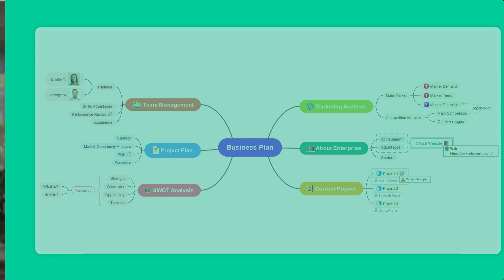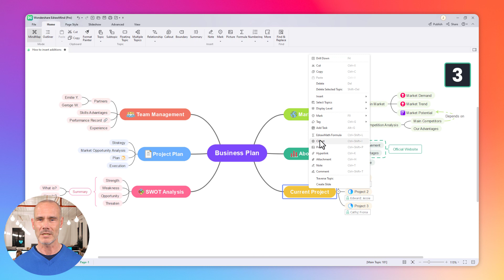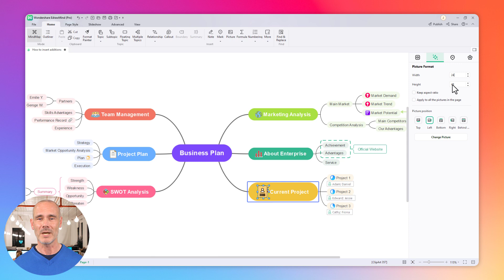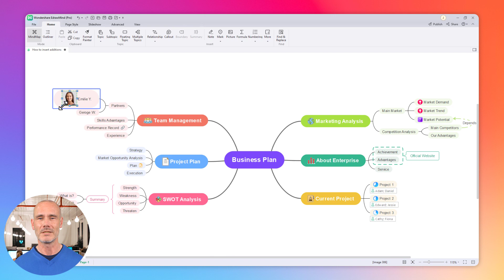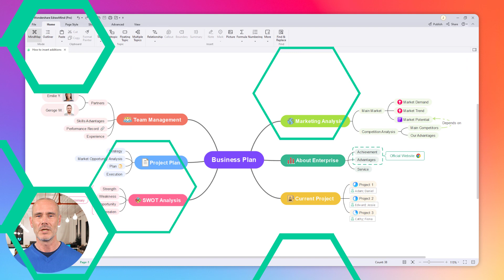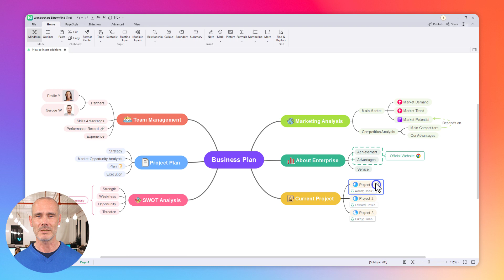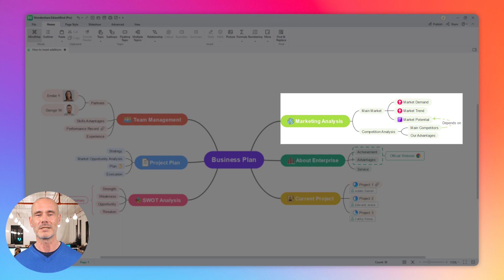How to Mind Map: Five Methods to Insert Additions on Mind Map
While using Mind maps, any complex concept can distract understanding of the audience. By Adding visual elements such as marks, clipart’s, pictures, links, and attachments can help make the map concept more interesting and engaging. You will be able to stay focused on the subject matter. Very useful guide.

In this video, we are going to demonstrate how to insert additions like marks, clipart’s, pictures, links, and attachments.  Let’s continue the video by showing these features in detail.

⌚ Timestamps
0:00 Introduction
0:41 Insert Marks
1:21 Insert Cliparts
2:05 Insert Pictures
2:51 Insert Hyperlinks
3:41 Insert Attachments
4:30 Wrap up

📌About Wondershare EdrawMind:
EdrawMind is a feature-rich collaborative tool with superior file compatibility to ease the process of collaboration with different diagram-making tool users. The exclusive features of the best mind-mapping software help you to brainstorm ideas and take notes. Your team can plan the projects easily with the help of 5000+ templates available in the template community. If you do not want to miss out on creative ideas, all you need to do is use EdrawMind, which allows you to organize every thought. In the EdrawMind video tutorial, we will highlight the features of the brainstorming tool that make the tool superior. Try it for free now!